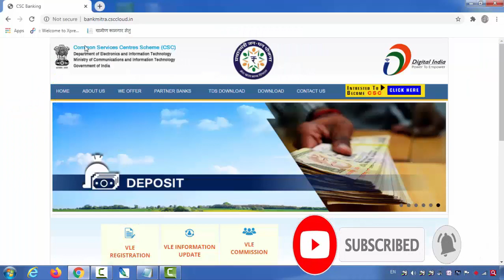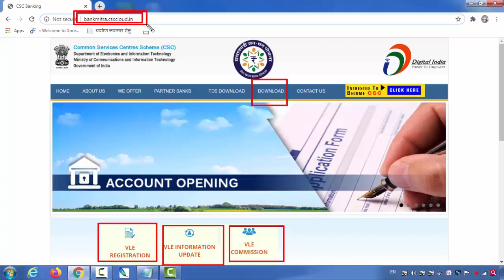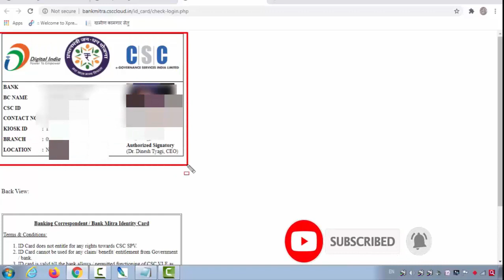ICICI BANK BC ID CARD DOWNLODE,Icici bank bc csc id card Downlode 2020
ICICI BANK CSP /BC ID CARD DOWNLODE,Icici bank bc csc id card Downlode free me

Iibf book online By-

 Traport By ))-

mi by 2 mobile by-)

Startek FM220 ))
Mantra Mfs 100 ))

 Canon Pixma G2012 All-in-One Ink Tank Colour Printer

  Lamination Machine –

 Aadhar Tablet-))

Aadhar Gps -))

Morpho Device Purchase -))

 Printer Epson Purchase -))

 Printer Epson Low price ))

Redmi 6pro Best Smart phone ))
icici bank csp,icici bank csp commission list,icici bank csp commission,icici bank bc

Laptop Dell Purchase -))

Aadhar Camra Purchase ))

Iris Scanner Purchase -))
.Follow us
 FACEBOOK MY SELF